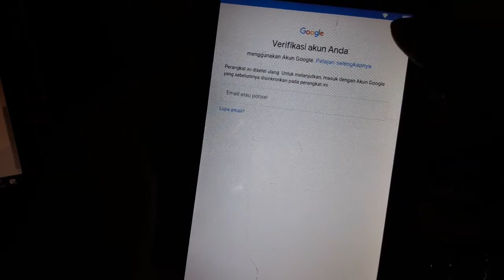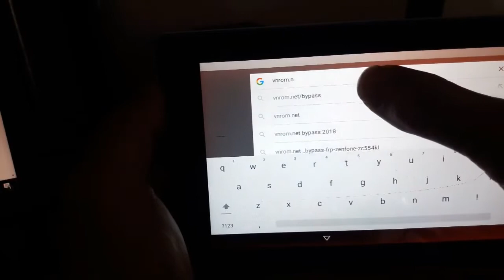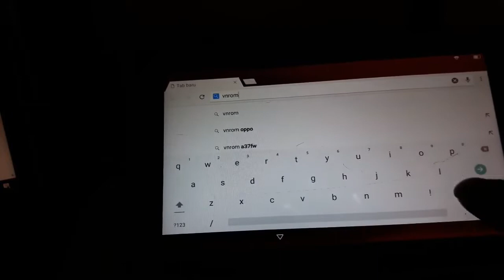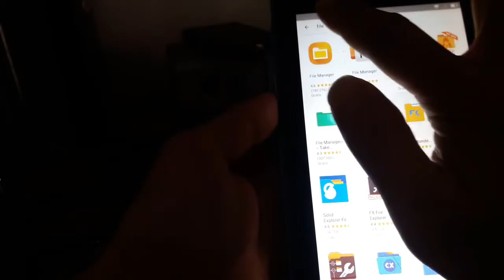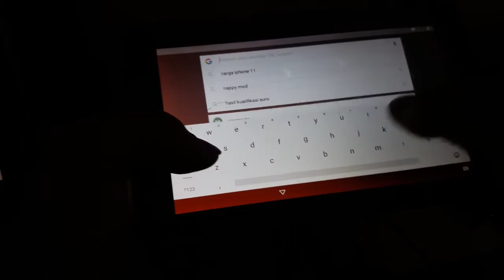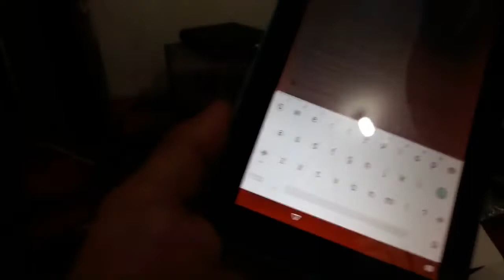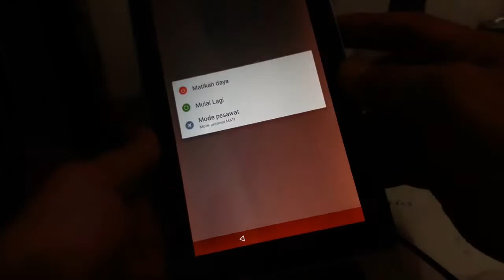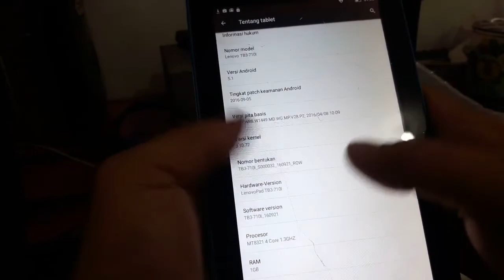BYPASS AKUN GOOGLE TAB LENOVO TB3 710I TANPA PC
Tab Lenovo TB3 710I ini memang jarang ketemu sih, ternyata cara bypass akun googlenya mudah kok. Masalahnya, di tab pasien mimin layar sentuhnya agak error, jadi kelamaan prosesnya..